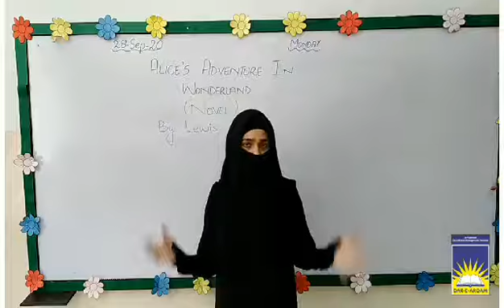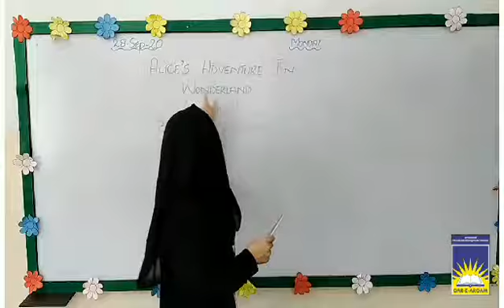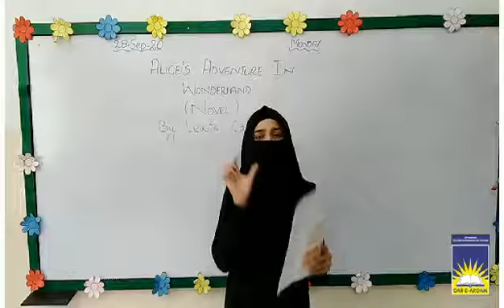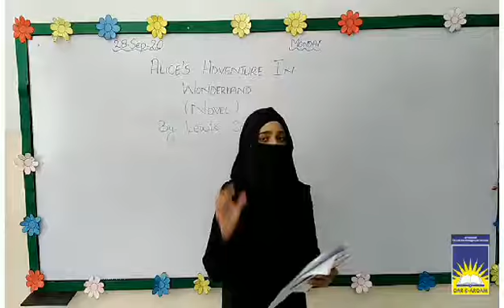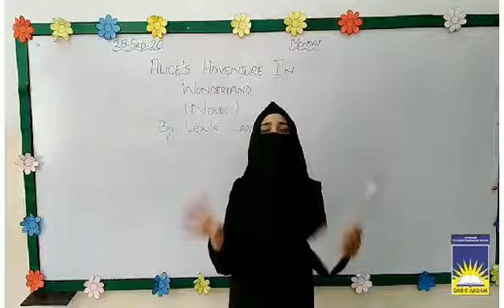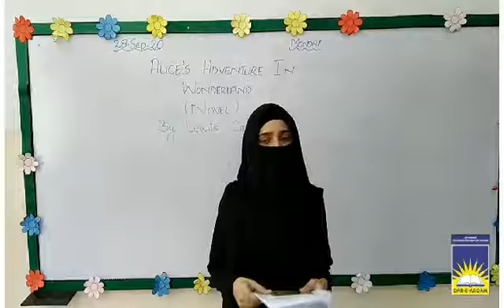Class 4 English | week 13 day 1